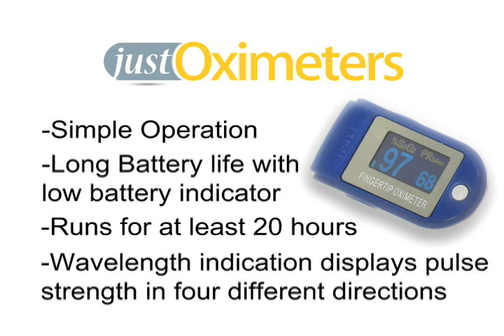Just Oximeters: CMS 50 D Oximeter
The CMS-50D is an ideal fingertip pulse oximeter for doctors, nurses, EMTs, pilots, athletes, and at home users who need to monitor oxygen saturation levels. This small and colorful device is easy to carry around and comes available with a convenient carrying case for additional surface protection and storage.

The screen displays blood-oxygen saturation levels and pulse rate with a Wavelength Display for comprehensive pulse analysis. The screen's brightness can be adjusted to view easily anywhere and the screen itself will rotate in 4 directions for the user's convenience.

The CMS-50D can provide up to 30 hours of continuous use -- that's OVER 2500 SPOT CHECKS! It is a perfect alternative to more expensive fingertip models.

CMS-50D Includes:
-Lanyard
-Vinyl Zippered Case
-Instruction Manual
-Retail Case and Packaging